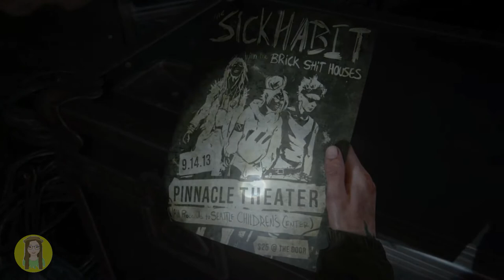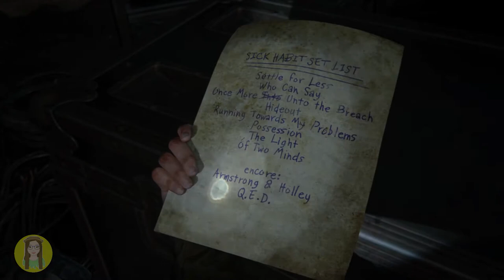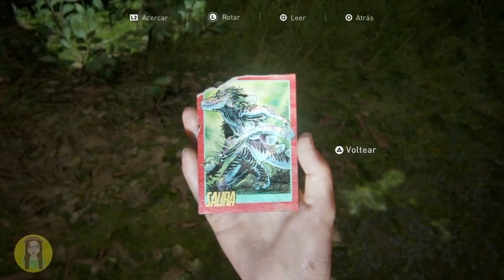THE LAST OF US 2 - GAMEPLAY EN ESPAÑOL LATINO #12 | SARYLIMON